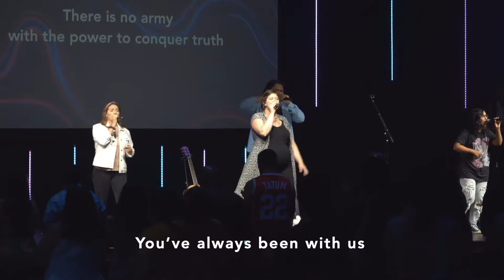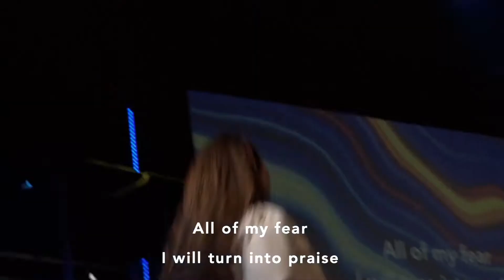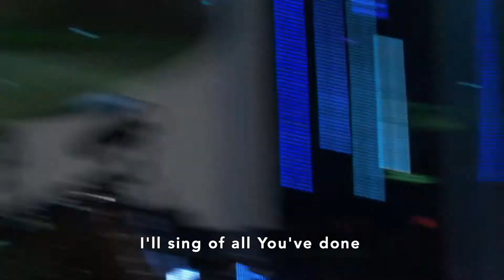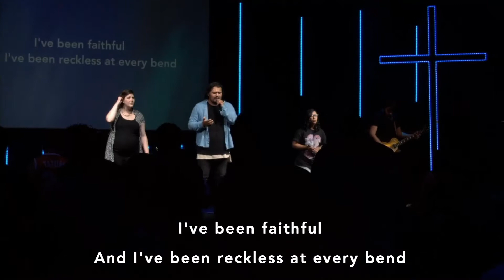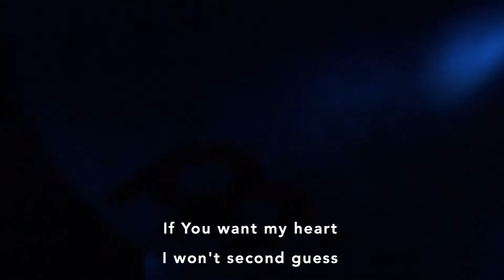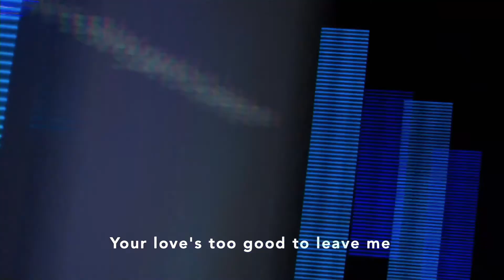Worship Set | August 2020 | New Life South Coast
Thank you for joining us. Worship set led by New Life South Coast Worship.

- Anything is Possible [Bethel Music]
- Egypt [Bethel Music]
- As You Find Me [Hillsong United]